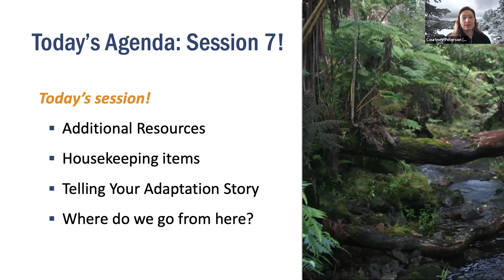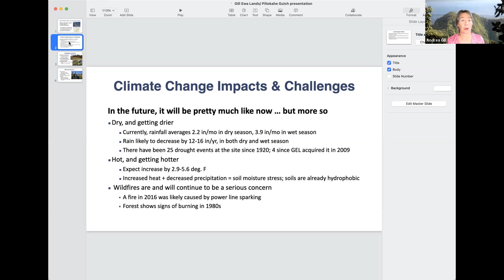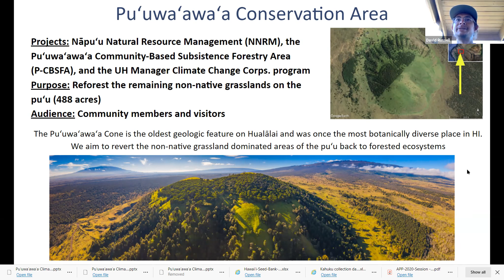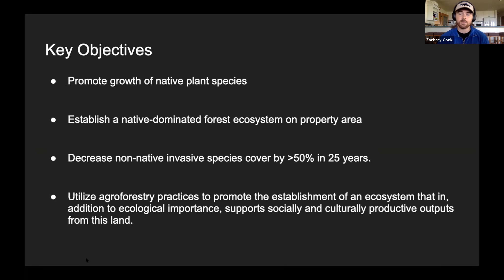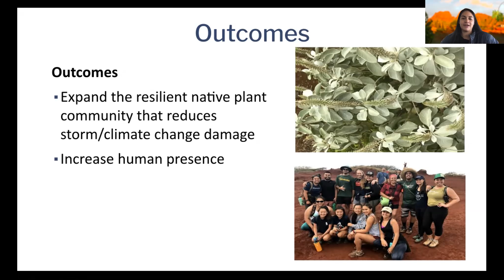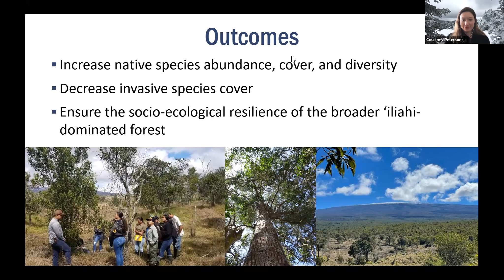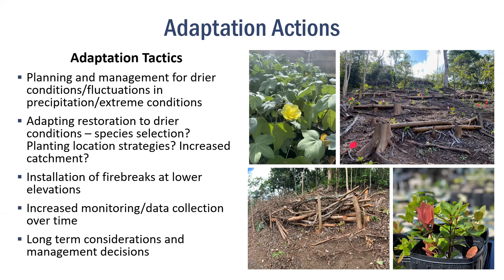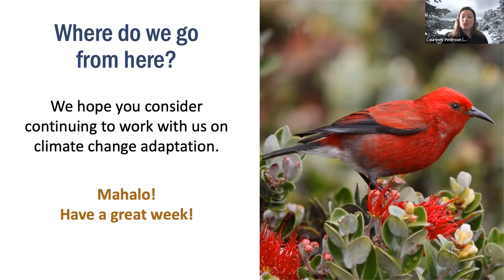Hawai'i Adaptation Planning & Practices Course - Session 7, Team Presentations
Hawai'i Adaptation Planning & Practices course participants share their adaptation stories. Online course offered by the Northern Institute of Applied Climate Science and the Southwest Climate Hub using the Adaptation Workbook (adaptationworkbook.org). More information on our trainings can be found